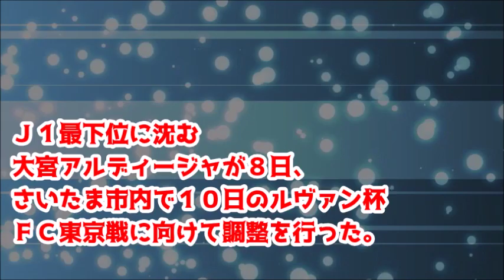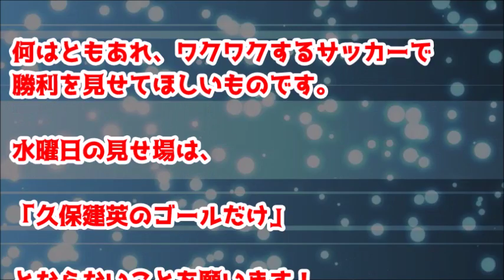大宮渋谷監督！「辞めることが責任を取ることだとは思わない！」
大宮渋谷監督、Ｊ１残留へ「目の前の対戦に集中」
泥沼大宮の渋谷監督は、FC東京戦に向け、前を向く！

大宮アルディージャ6連敗の瞬間 ゴール裏挨拶ブーイングする気力もなし